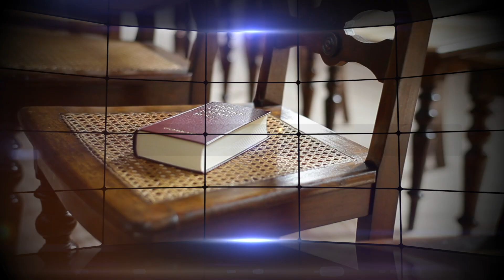Etude 6 Trim. 3/2020 - "Témoigner par le Saint-Esprit"